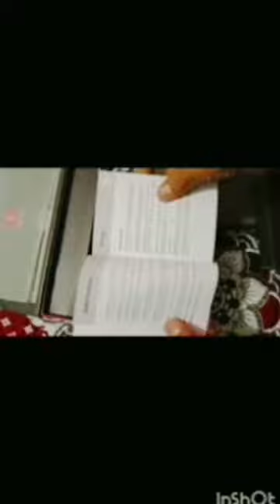I ball company Tab Unboxing